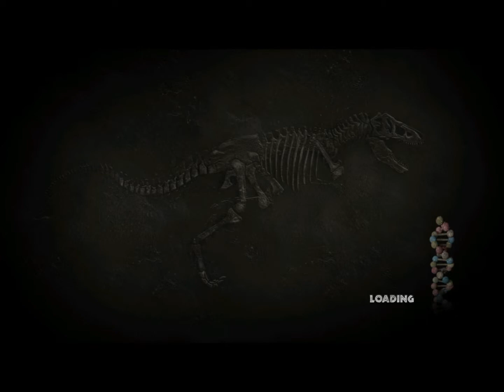Lets Play Jurassic Park The Game Episode 1 Part 1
Any feedback helps me improve so criticism to your hearts content